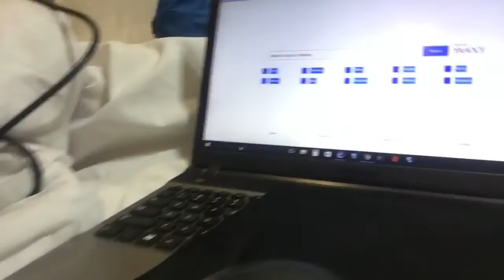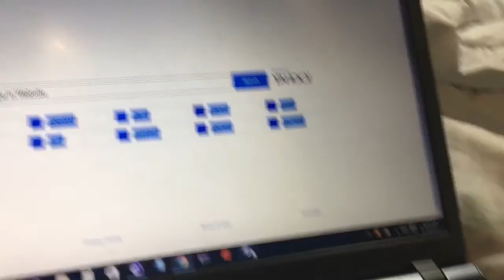MY FIRST VLOG | TRIP TO EGYPT 2017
HEY EVERYBODY! Whoa I cannot believe I went to egypt. Welcome to part 1 of my Egypt Vlog. This was such an amazing trip, and so different for me.

GOOD BYE AND I WILL SEE INTO THE NEXT ONE!!! :)